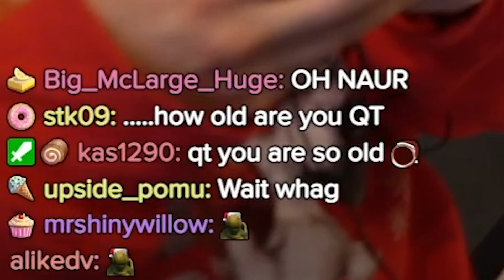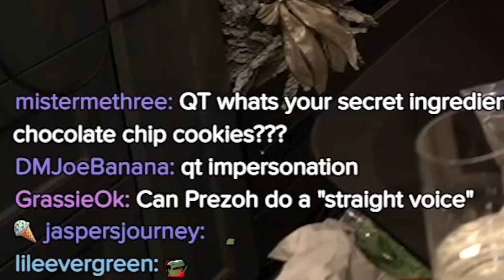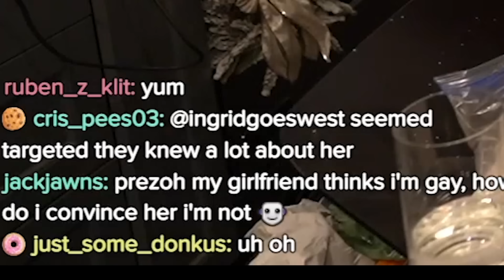I Was Scammed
QTCinderella gets scammed and then does cake decorating with Prezoh